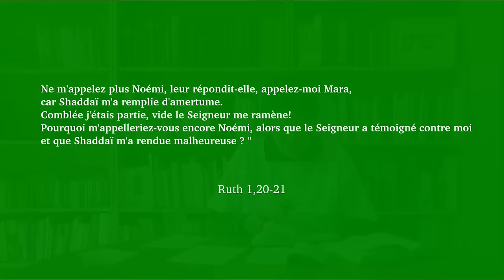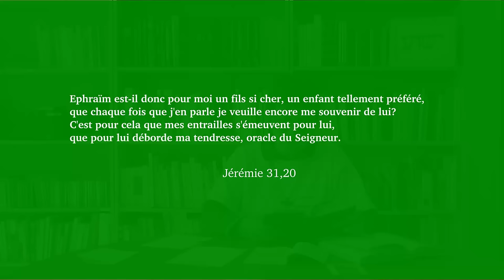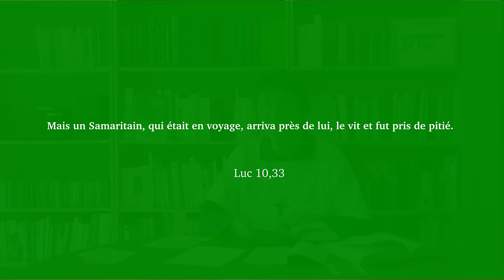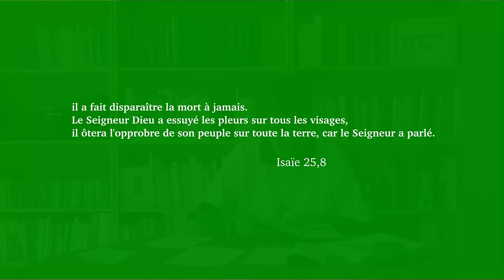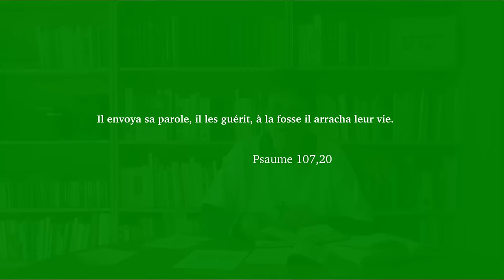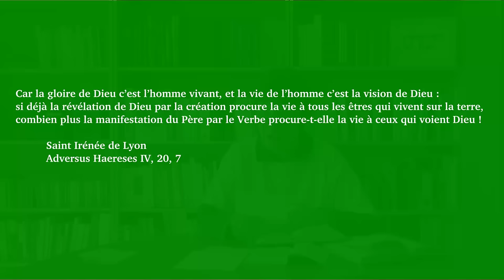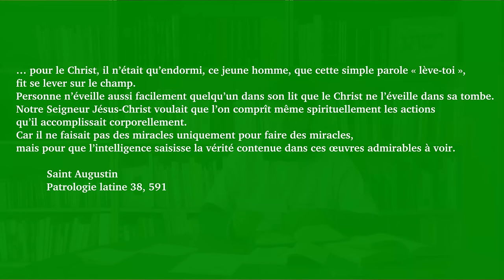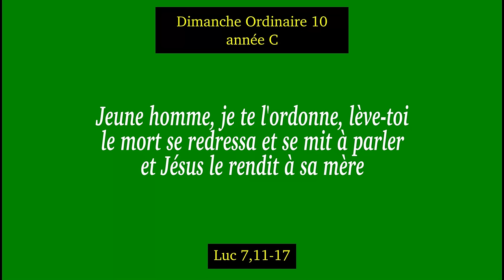Retour à la vie du fils de la veuve de Naïm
Dimanche ordinaire 10 année C
Luc 7,11-17